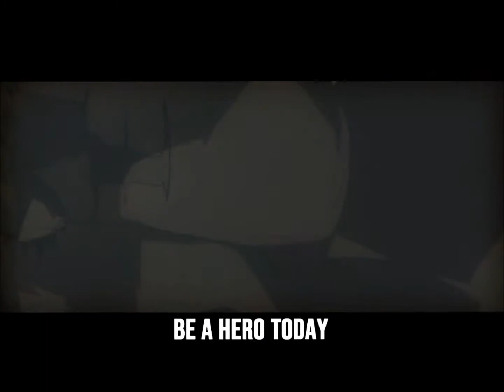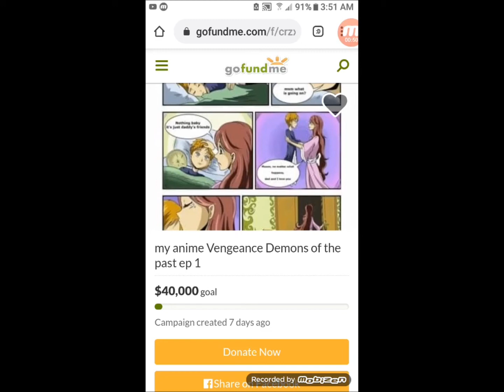Darker Than Black Be a hero lyric amv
also if you want to hire the video editor for this AMV link is below right here as well she's very easy to work with

Highschool DxD (Season 1-4) Amino

okay now I've been getting a lot of questions about the game if they're being repeated so I'm going to try to answer them in a video and hear as well one question was can you get a familiar the answer to

that is yes you can it happens in the series will happen in the game next question will you have a master answer yes you will have a master when you first start up the game you will be replacing issei

 you could play as him if you want he would be a difficult character which is this will also answer another question is there character creation yes there is character creation will you be able to

 play as a different class answer yes devil class Fallen Angel class Angel class hero class which is basically the humans and finally the vampire class will there be hybrids answer yes there will be

 hybrids remember what I said if it happens in the series it will happen in the game will the game ecchi answer that is my attempt I want to get it where the rated M version of the game has everything

 the same as the anime if I cannot because of censorship guidelines then I will have the game made in two different versions censored and uncensored don't blame me blame the countries stuffy Basterds

LOL sorry to throw in a joke anyway I'm word to the next question I usually get can I have a harem answer yes you most certainly can any girl that is single in the anime is eligible for Romance and yes

there will be some custom characters only for the anime in here because of the different classes that is not in the Canon story in fact I had a trophy/ achievement specifically for this if you romance

 25 if you romance 25 of the girls in this game you get it it unlocked I am the harem king here's another question I frequently get it will the game have voices the answer for now is I want to have

 the game fully voiced it will be the last thing I do well finishing up the game because of how expensive it is in other words it may or may not be in the game I want it to be in the game so I'm

trying if I should see the game will be fully voice no reading there will be subtitles of course and text for choices but I'm sure you get what I mean by no reading next question I typically get what

platform will the game be on answer PC and Playstation 4 okay that's it for now I will answer more questions on a video or during a live stream thank you for your patience and

keep on asking me questions and giving me your own opinions